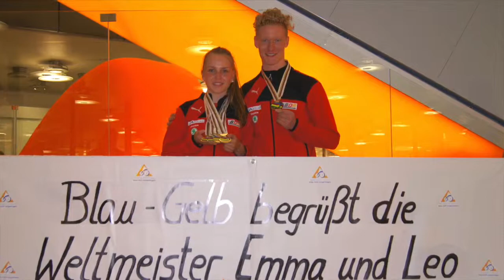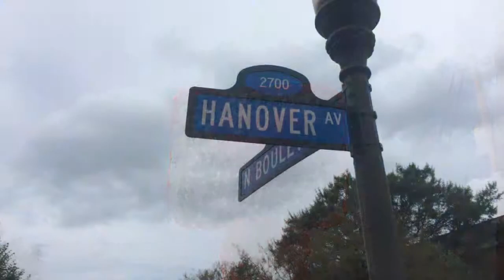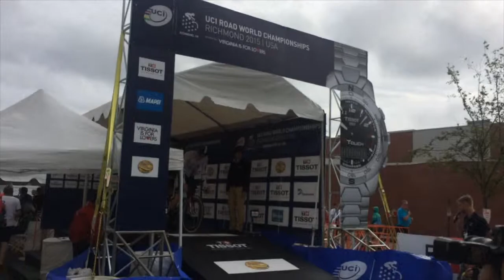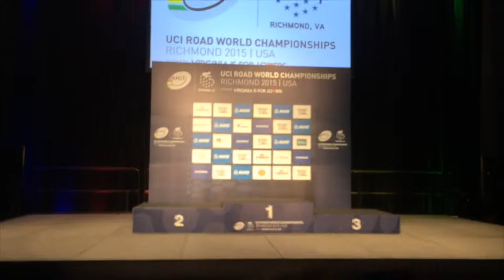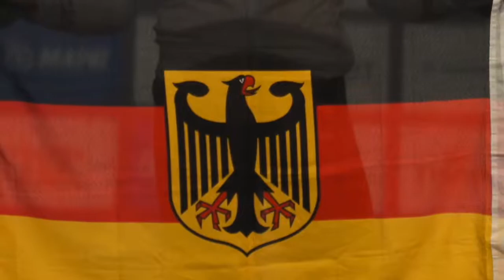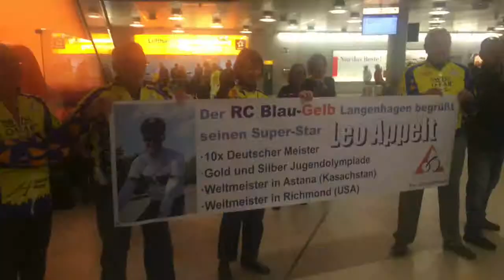Leo Appelt Worldchampion @ 2015 UCI ROAD WORLD CHAMPIONSHIPS Richmond, USA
Leo`s WM-Erfolg auf der Strasse beim Zeitfahren und Impressionen  rund um die Rad WM in Richmond, Virginia, USA 2015.